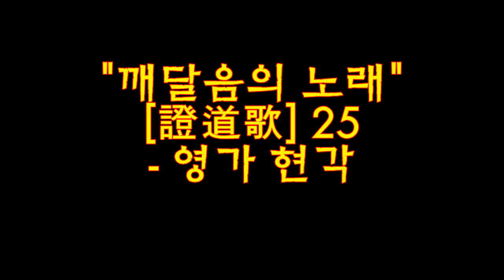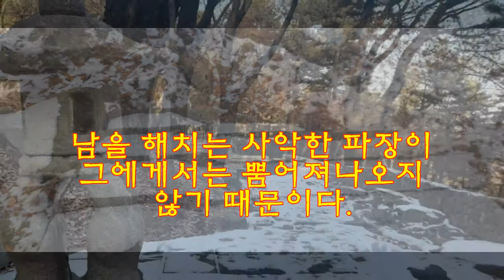[깨달음TV] 깨달음의 노래(證道歌) 25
중국의 선승 영가 현각(永嘉 玄覺/665~ 713)의 장편 선시 [證道歌증도가]입니다. 육조혜능을 만나 깨달음을 얻은 현각은 그 기쁨을 참지 못해 단 하룻밤 만에 이 '깨달음의 노래'를 완성했다고 합니다. 해설; 석지현[선시]/현암사